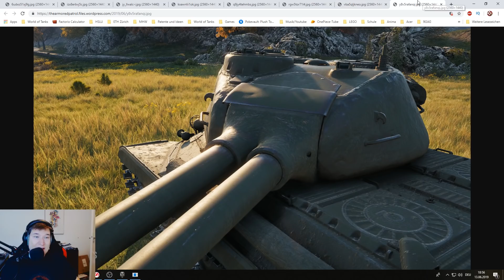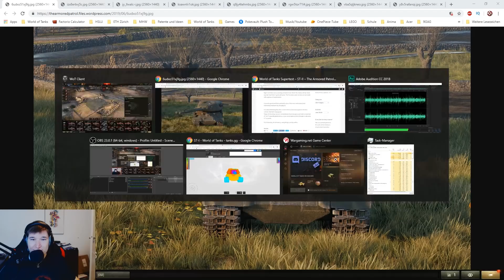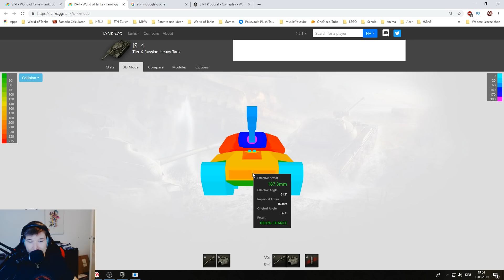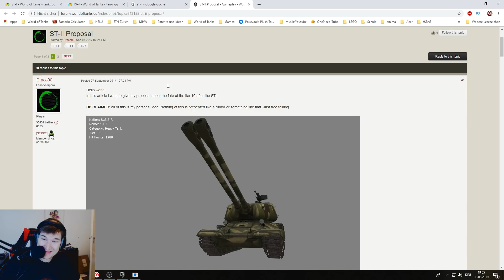TRUE DUALBARREL TANK: THE ST-II HITS SUPERTEST